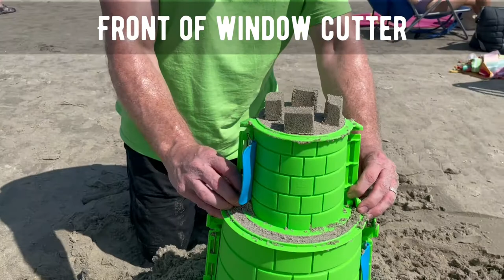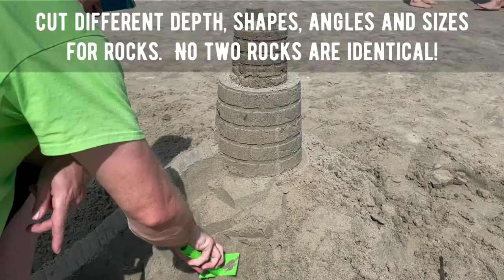Create A Castle Stairway To The Heavens Castle Lesson at Ogunquit Beach in Ogunquit, Maine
Take your skills to the next level with our free online tutorials!  For video chapters hit the show more option below!  Learn step by step instructions on how to build this castle!  Learn how to use all of the tools in your Create A Castle kit by watching this video and all of our additional lessons.  This was built on Ogunquit Beach in Ogunquit, Maine and is considered a moderate level build!  Replicate this castle in the snow!

Combine our castle videos to make your own!  Use each part and dream up your own design and get super creative with your family in the sand or snow all year long.

Get outside with your family and createacastle

Video Chapters:
00:00 Introduction
00:10 Sand Quality
00:20 Secure Cylinders/Buckles
00:36 Build Base
00:49 Filling Large Cylinder
01:26 Packing Top Cylinder
01:44 Packing & Placing Battlement/Brick
02:18 Reveal Top Tower
02:36 Cutting Window
02:57 Revealing Main Tower
03:20 Building Castle Walkway
03:40 Cutting Castle Doorway
04:00 Cutting Steps
04:37 Cutting Rocks
04:47 Cleanup